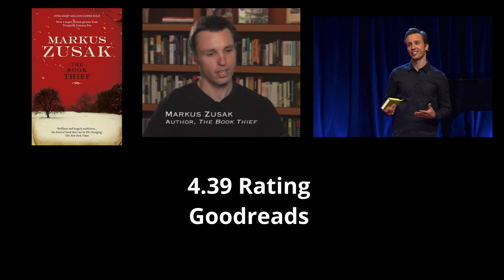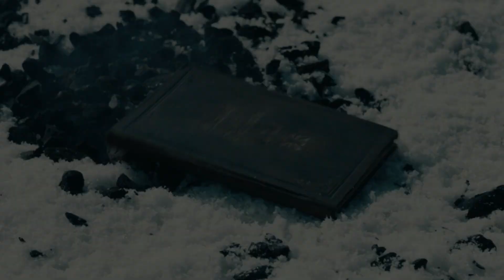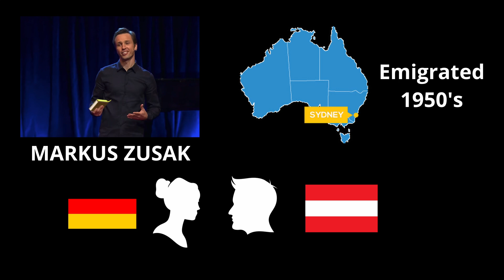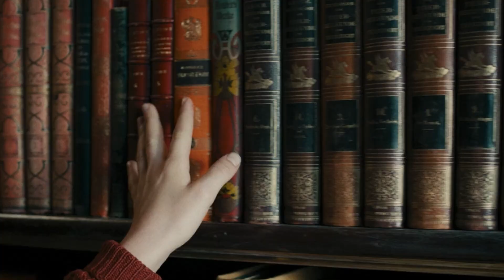The Book Thief - A Summary For Classroom Use (Warning: Spoilers)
A video essay looking at Markus Zusak's novel 'The Book Thief'. This video provides a plot summary and a general overview of the novel.

Timestamps:
00:00 Overview
01:01 Plot Summary
03:24 Themes
03:36 Relevance
04:26 Author Context
04:58 Classroom Use
05:15 Summary

Written and directed by Patrick Kenny